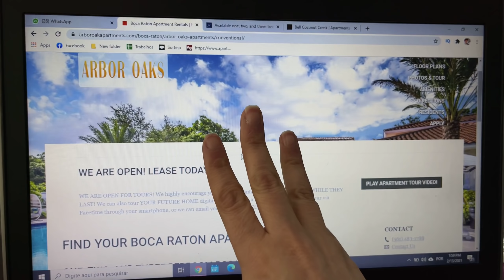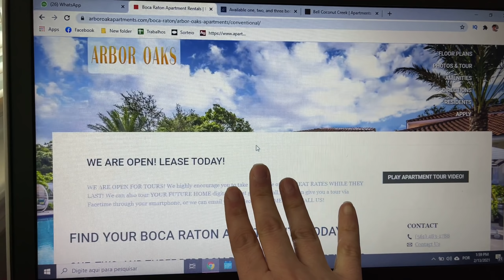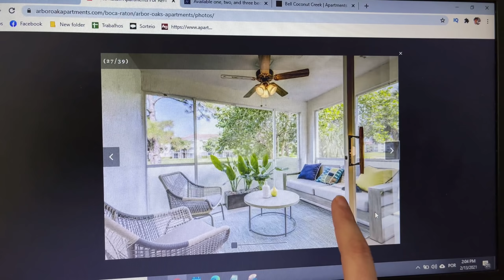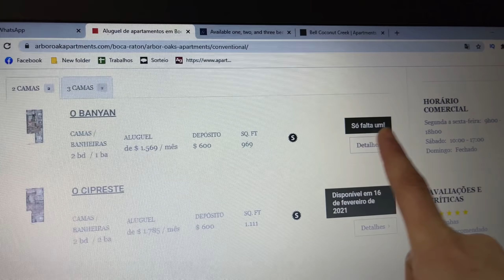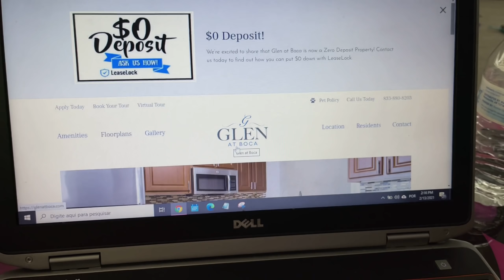HORA DE DECIDIR ONDE VAMOS MORAR NO SUL DA FLÓRIDA - DECISÃO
Amores, neste vídeo vou mostrar para vocês as opções que selecionei baseado nas minhas decisões e espero que você goste e possa me ajudar nesta escolha pois nós estamos ansiosos pela mudança para a Flórida e isso acontecerá em poucos dias então temos que escolher para aplicar no lugar que escolhermos!

Diario de mudanca e como vender os moveis nos Estados Unidos